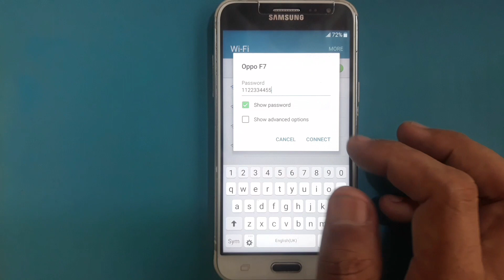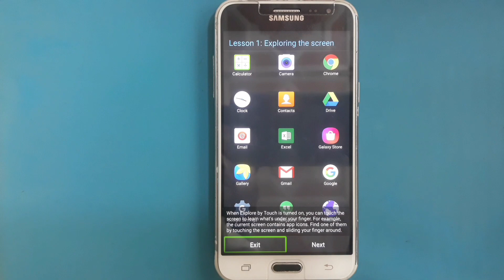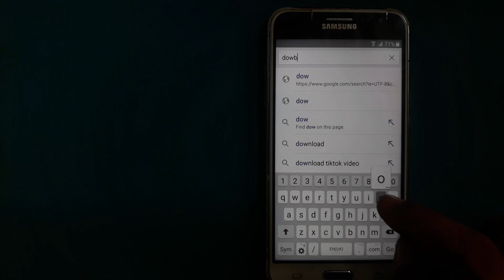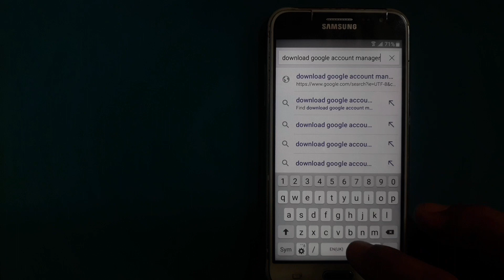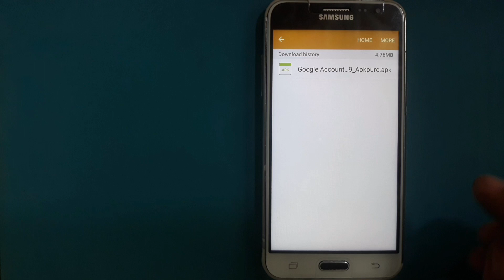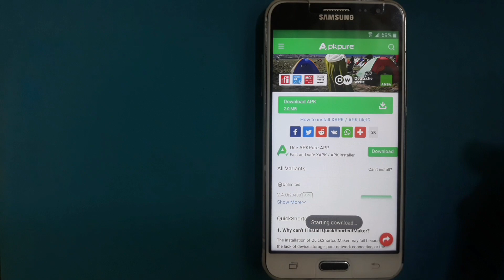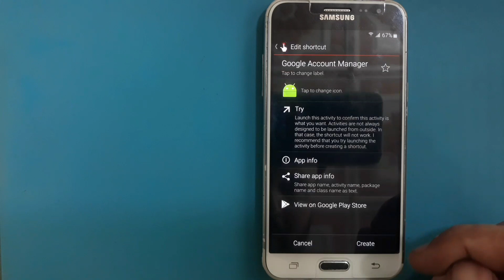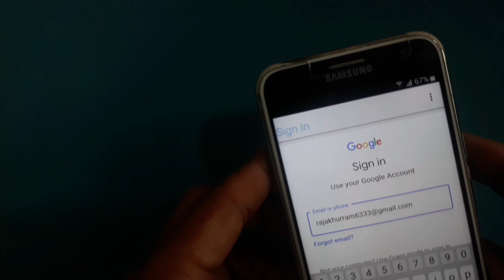Samsung J5 Frp Bypass 2023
Samsung J5 Frp Bypass 2023 | J5 Frp Bypass   Latest Method

sm-j500 Frp bypass
j5 Frp bypass karny ka tarika
j5 Frp bypass kese kare
j5 Frp unlock karny ka tarika
j5 ka lock kese khole
j5 ka lock kese tode
j5 ka lock khatam karny ka tarika
j5 ka lock khatam kese Karen
j5 ka lock khatam kese kare
j5 ka Google account kese tode
j5 ka Google account bypass karny ka tarika
j5 ka Google account bypass kese kare
how to bypass j5
how to bypass Samsung J5
how to bypass Samsung j500
samsubg j500 google account bypass
j5 frp
j5 frp bypass
j5 frp unlock
j500 frp bypass
j5 frp bypass kaise kare
j5 frp bypass kaise tode
j5 frp bypass kholne ka tarika
How to Google unlock a Samsung Galaxy
Frp Bypass with laptop
How to bypass Samsung
How to reset Samsung phone
How to reset smart phone
How to bypass Frp
Samsung J5 Hard Reset Google Account
Samsung J5 Google Account Remove
J5 Frp Bypass Without Pc
Tecno Smart 5 Frp Bypass

a13 frp